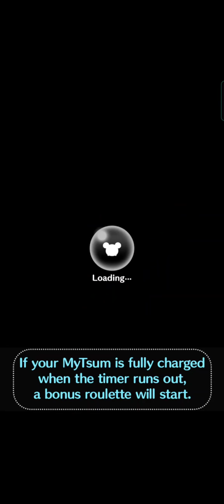Disney Tsum Tsum - Good for Combo Tsum Part 4 - Master Luke, J.T Rey, Cinderella & Conductor Mickey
Master Luke is a good choice to clear missions that require:
* boy tsum
* white tsum
* beard tsum
* collar tsum
* eyebrow tsum
* round ear tsum
* initial M tsum
* initial L tsum
* most combo in 1 play
* star wars tsum

Jedi Training Rey is a good choice to clear missions that require:
* tied hair tsum
* brown tsum
* initial J tsum
* initial T tsum
* initial R tsum
* girl tsum
* vertical burst skill tsum
* burst skill tsum
* eyebrow tsum
* eyelash tsum
* round ear tsum
* star wars tsum

Cinderella is a good choice to clear missions that require:
* initial C tsum
* yellow tsum
* tied hair tsum
* eyebrow tsum
* eyelash tsum
* rosy cheeks tsum
* princess tsum
* girl tsum
* most bubbles popped in one play
* most mytsum cleared in one play
* most combo in one play
* most time bubbles popped in one play
* most fever time in one play

Conductor Mickey is a good choice to clear missions that require:
* black tsum
* boy tsum
* hat tsum
* initial C tsum
* initial M tsum
* round ear tsum
* collar tsum
* black nose tsum
* mickey & friends tsum
* white hand tsum
* most magical bubbles popped in 1 play